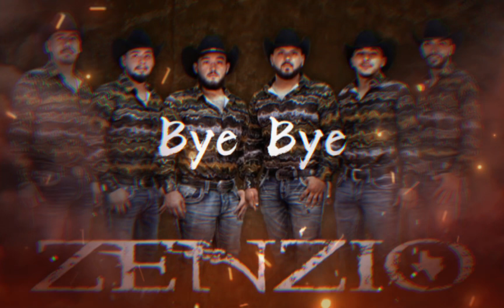Bye Bye | Zenzio